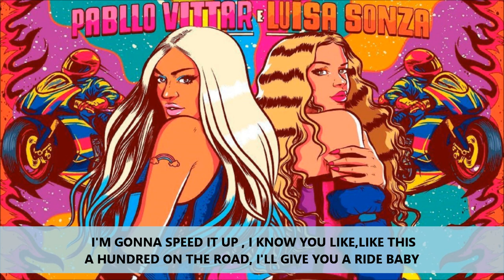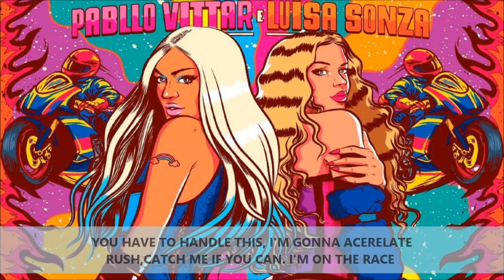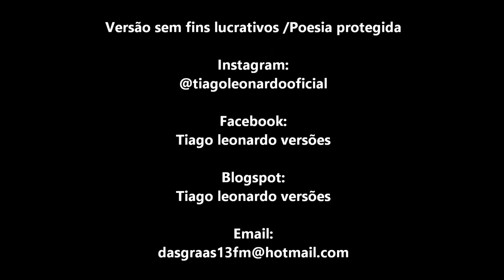Luisa Sonza & Pabllo Vittar - Garupa(Versão em Inglês)Tiago leonardo versões